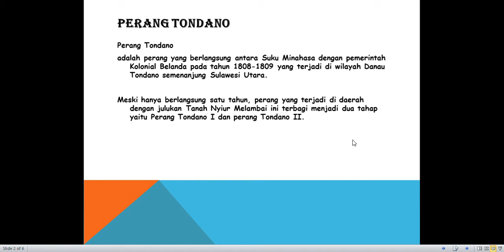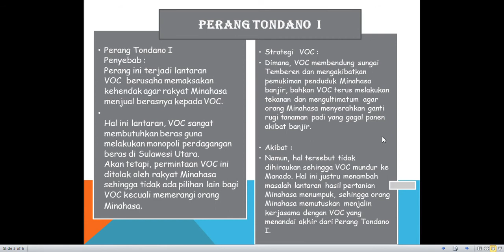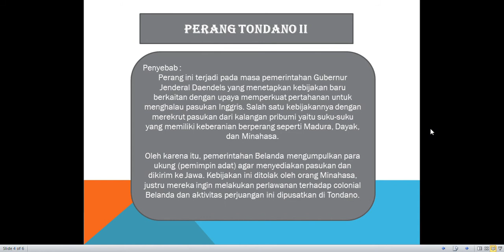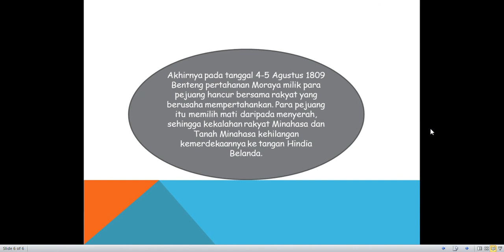Perang Tondano oleh Jihan Vanya Azzahra (16)